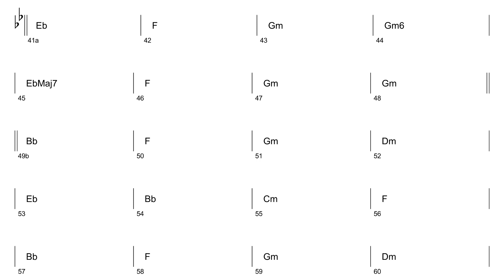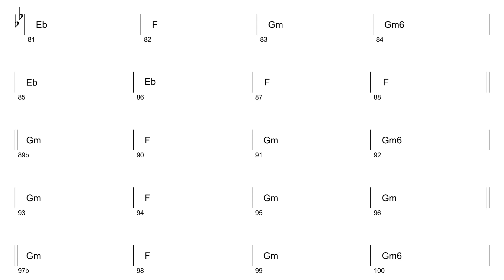Guitar Backing Track The Loner | Guitar Backing Track Bossa Nova | The Guitarbaba Backing Track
Hi Everyone! Here's a guitar backing track in Bossa Nova. Its a song called The Loner by Gary Moore.

Thanks & Cheers! :-)